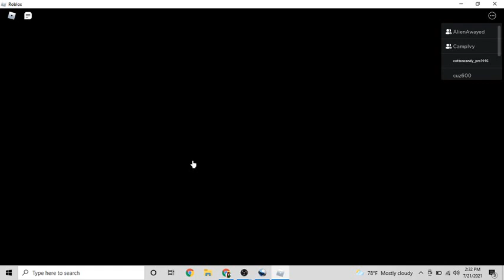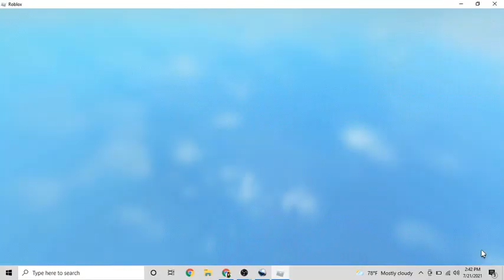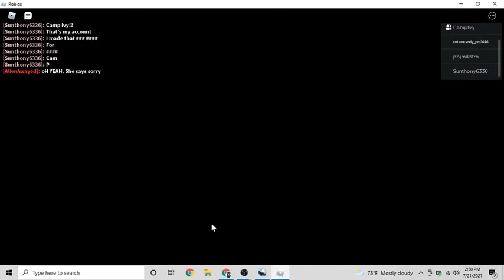Piggy with Annabel and Serafina